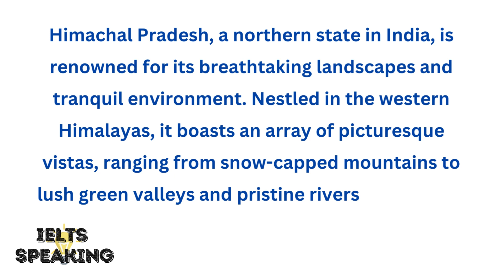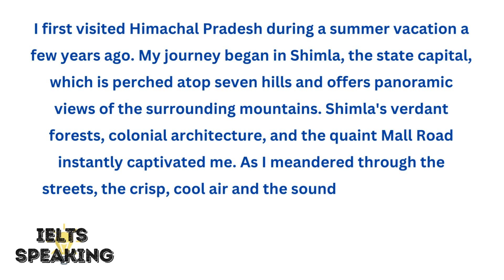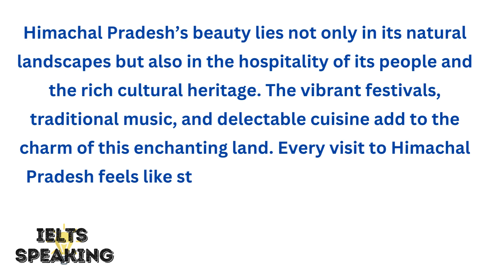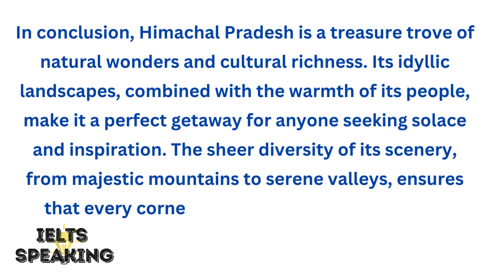Describe A Place You Know That Has A Beautiful Environment - IELTS Speaking Part 2 Topic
Describe a place you know that has a beautiful environment -

In this video, we take you on an enchanting journey to Himachal Pradesh, a northern gem of India renowned for its breathtaking landscapes and serene environment. Discover the mesmerizing beauty of Shimla, the ethereal charm of Manali, and the spiritual tranquility of Dharamshala. From verdant forests and snow-capped mountains to vibrant cultural festivals and delectable cuisine, Himachal Pradesh is a paradise for nature lovers and adventurers alike.